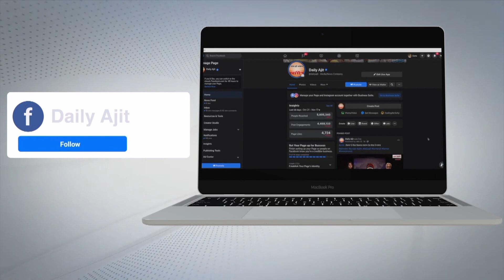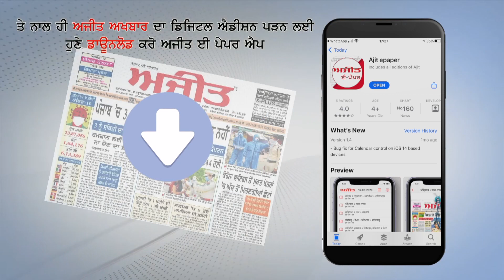KUSHALDEEP SING KIKKI DHILON ਨੇ ਆਮ ਆਦਮੀ ਪਾਰਟੀ 'ਤੇ ਕੀਤੇ ਸ਼ਬਦੀ ਹਮਲੇ